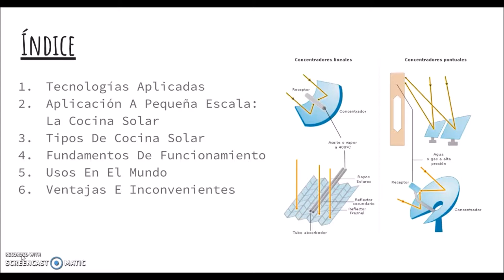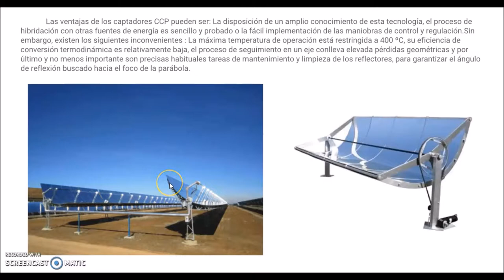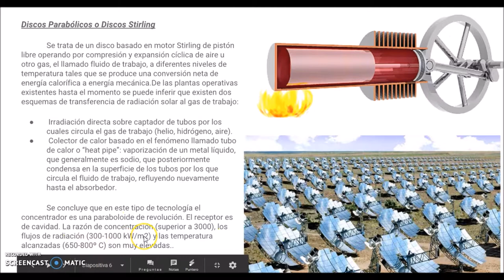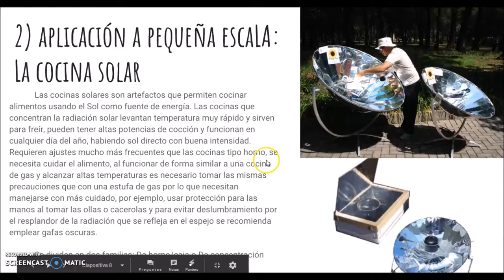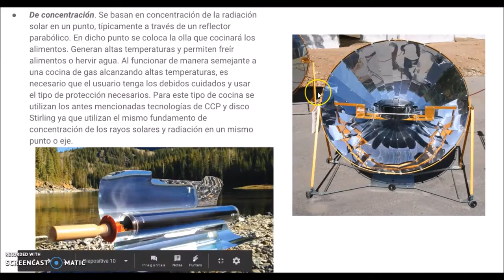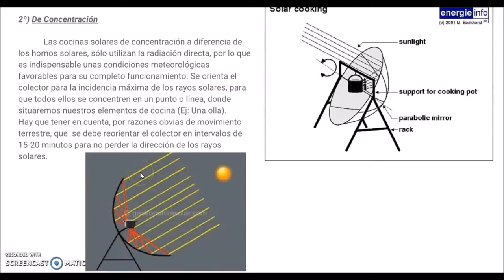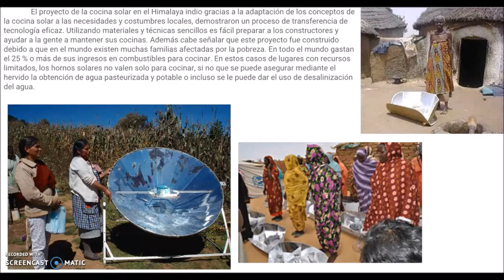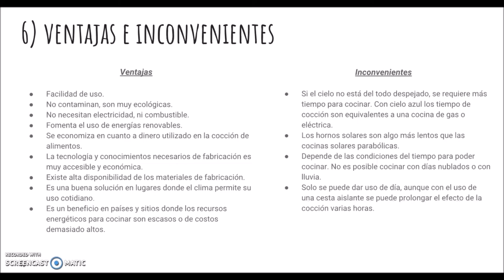Cocina por concentración termosolar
¿Cómo es posible que una tecnología tan compleja como la energía termosolar de concentración tenga aplicación en algo tan cotidiano y artesanal como puede ser la cocina? Nuestro alumno Alejandro Silva, de 1ºcurso del Ciclo formativo de Eficiencia energética y energía solar térmica, nos descubre las claves de ello en el vídeo anexo que os animamos a visualizar sin falta. Además, previamente Alejandro aborda de manera muy completa un trabajo de síntesis para resumir la tecnología termosolar de concentración, resumen que seguramente os puede ser interesante para conocer o repasar esta vertiente de la energía solar: colectores cilindro-parabólicos; paraboloidales; lentes de Fresnel y torre central. Esperamos, como siempre, que os sea de utilidad y entretenido a la par. Un fuerte abrazo.